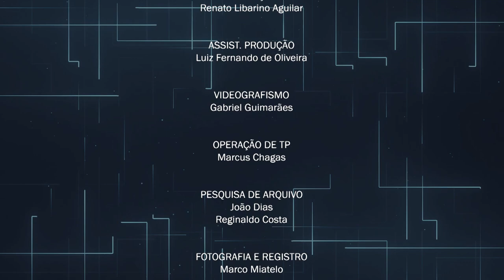Programa Perfil - Vereador Allan Miranda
Perfil é um programa que apresenta os vereadores de Barueri para a população. Neste episódio, você conhecerá o vereador Allan Miranda que está em seu segundo mandato como vereador. No programa ele conta sobre sua trajetória política e as principais ações do mandato. Além disso, ele fala sobre os projetos que desenvolveu para a cidade e o que espera para o futuro.